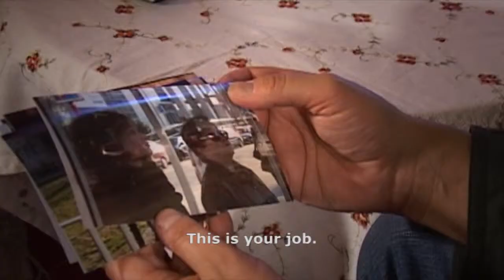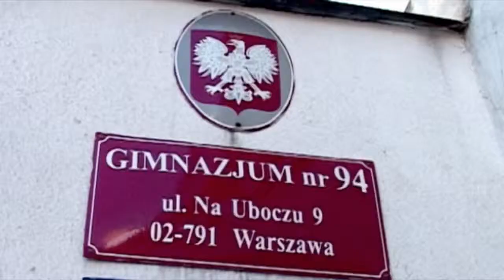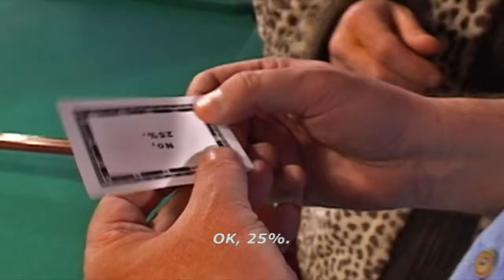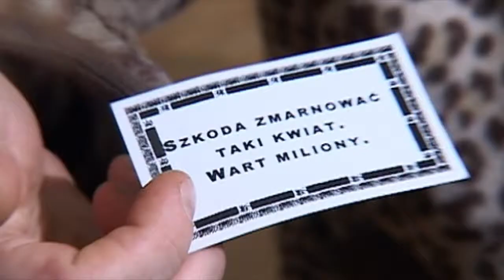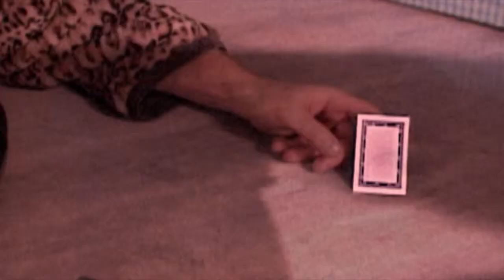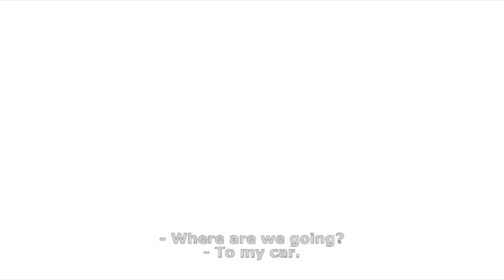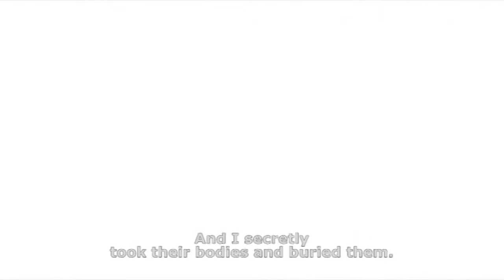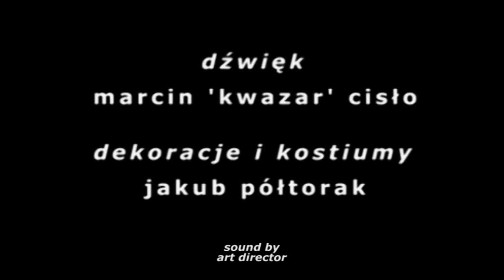2016 "The Fortune" / "Bogactwo" (full film)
re-edited from "Blind Fate" / "Ślepy traf"

A story about a seasoned hitman who wants to return to the path of virtue. Messing up a job with a mob accountant he decides to carry out his boss’s last order. During his mission, offering valuable help and advice as his spiritual guide, is Chuck Norris.

written and directed by: Ben Talar, Jakub Półtorak
cast: Dariusz Bronowicki, Jacek Kałucki, Adam Szyszkowski, Magda Waligórska, Paulina Zgoda, Jacek Pieniążek, Anna Radziwiłł, Jakub Półtorak